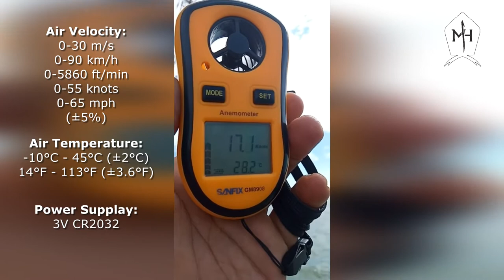Digital ANEMOMETER, Alat Pengukur Kecepatan Angin - MERK: Sanfix GM8908 & Holdpeak HP-866B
Anemometer adalah sebuah alat pengukur kecepatan angin yang banyak dipakai dalam bidang Meteorologi dan Geofisika atau stasiun prakiraan cuaca.

Dalam video ini ditunjukkan hasil pengukuran kecepatan angin dengan menggunakan Digital Anemometer Merk Sanfix GM8908 dan Merk Holdpeak HP-866B.